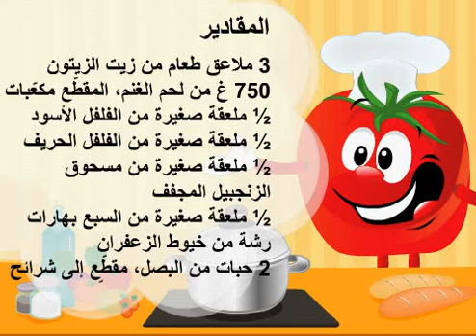طاجن بلحم الغنم الطري